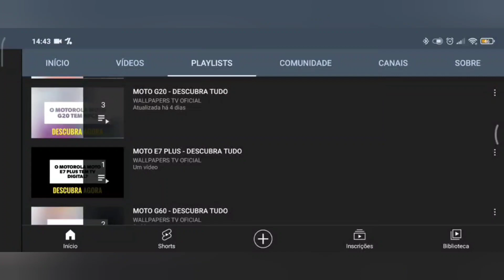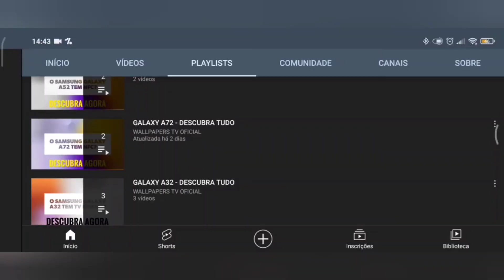🔴 O MOTOROLA MOTO G73 TEM WI-FI 5GHZ?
No vídeo de hoje respondo se o Motorola Moto G73 tem suporte para a tecnologia do wifi 5ghz, e a resposta é sim. O Moto G73 tem suporte para a tecnologia do wifi 5ghz, assim este aparelho pode aproveitar todo o potencial da rede sem fio.